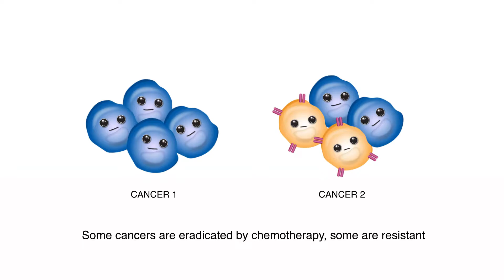Resistant cancer cells and new drug Seviteronel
This is a short, playful animation that represents cancer cells dividing out of control and shows one cancer-associated molecule; androgen receptor that contributes to the aggressive state of some cancer cells. Associate Professor Christine Chaffer is leading research that investigates how a new drug called Seviteronel may switch cells out of this aggressive state and render them sensitive to chemotherapy again.